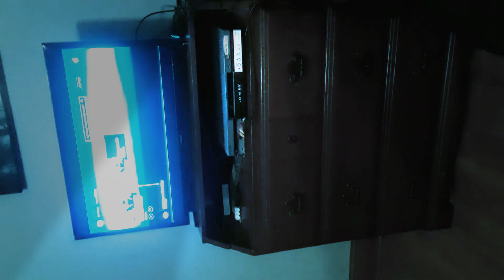Welcome to the lobby by overwatch game